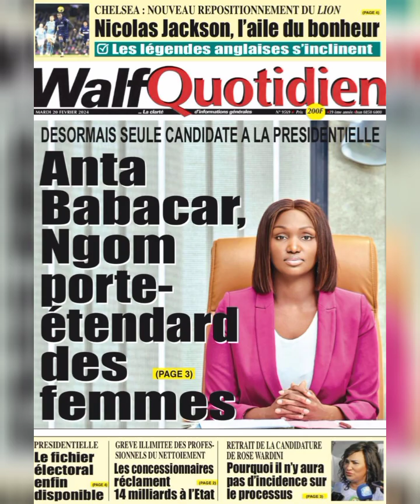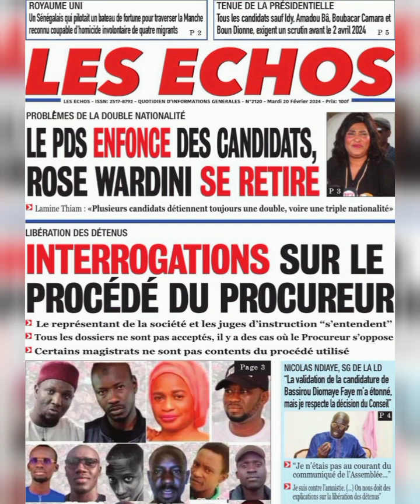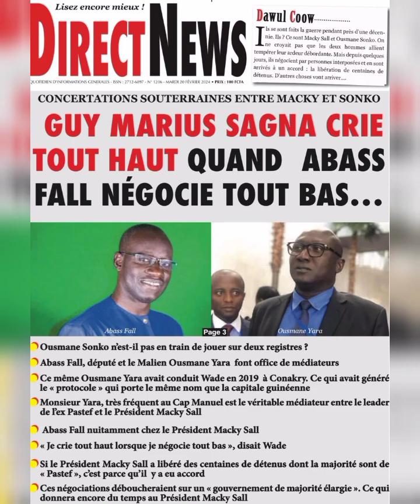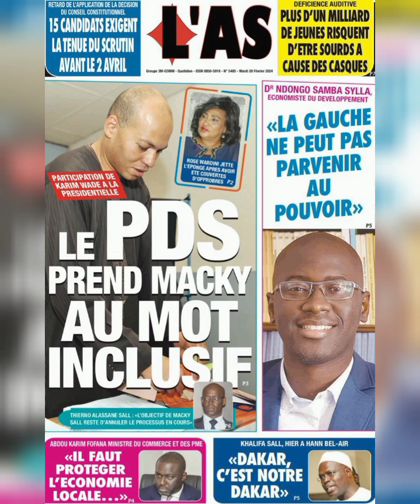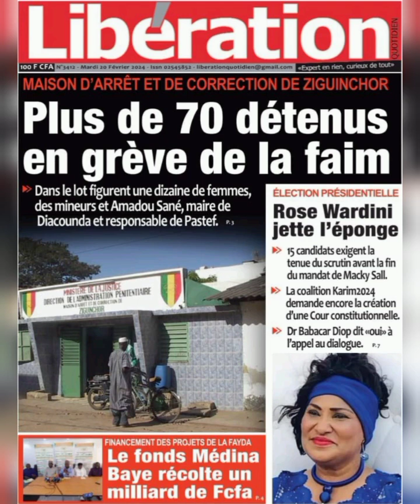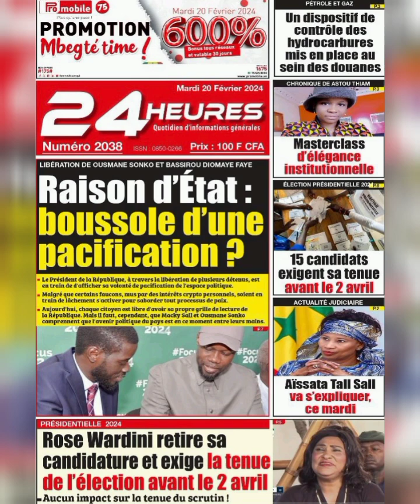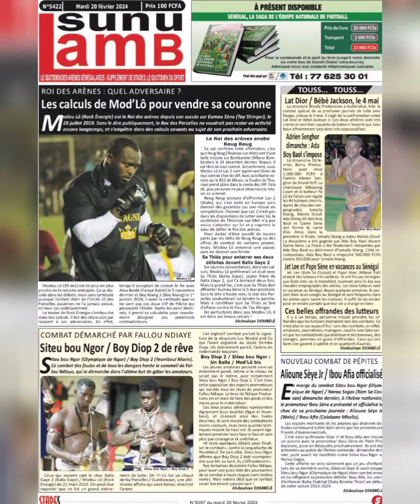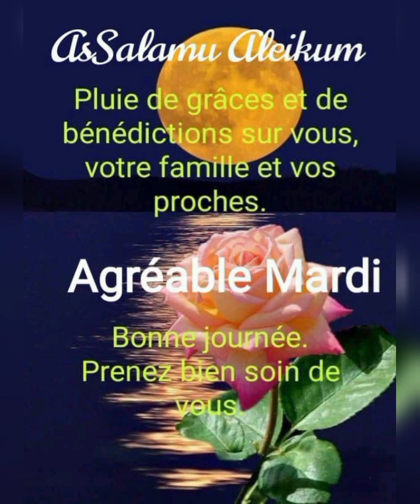Lici Yénékaay Yi _ Revue de presse ' Olof ' Ci Talaata Gi 20i Février 2024 Ak Mantoulaye Ndoye ZikFM